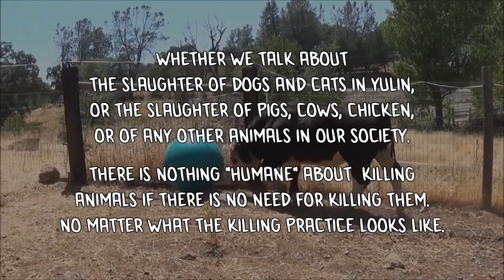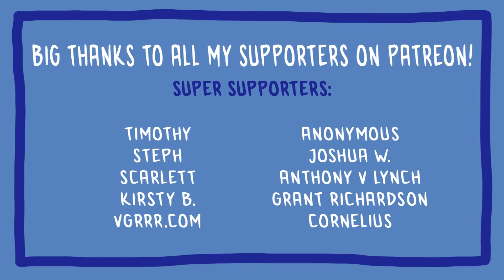Humane DOG Meat! (Freerange, Organic & Quick Slaughter)